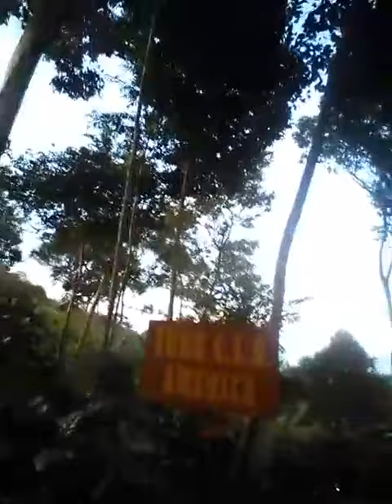2.TUGU C.I.A AMERIKA,DI LOKASI JEMBATAN KACA 133.505, TONTON YOUTUBE JAMES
Video dari jameschaibong186,17/4/2022